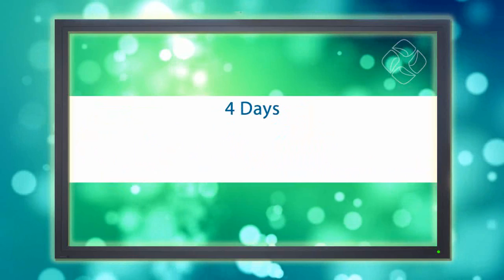Planking vs. Agile Testing Days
Agile Testing Days 2011, in Potsdam (Germany) is a better idea than planking!

Do you want to watch more Agile Testing Days Talks and Keynotes in full length? and sign in for our newsletter to get access and the login details to our video archive and all new videos.